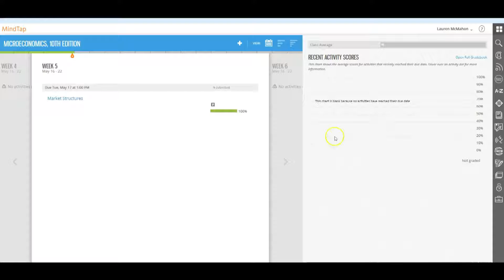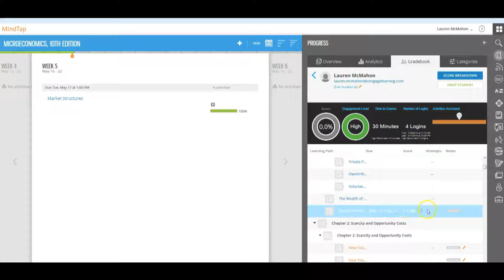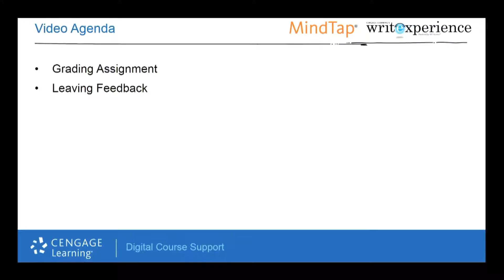Write Experience MindApp – Grading Assignments in MindTap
Instructor how-to video guide to grading and leaving feedback on Write Experience MindApp assignments in MindTap.